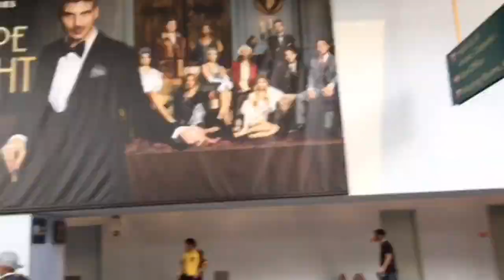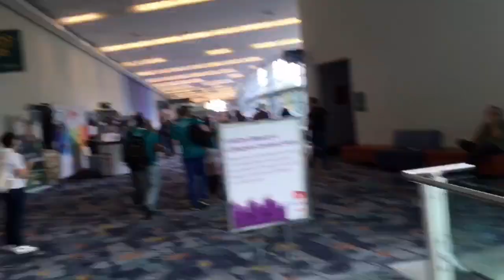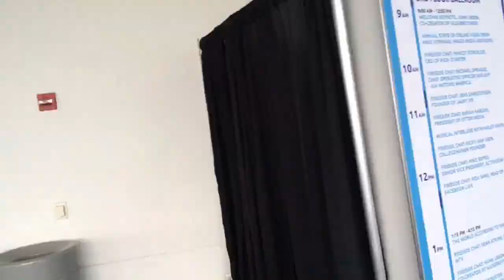VidCon 2016 Early Morning Exploration 4x Hyperlapse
Filmed before all 26,000 people would arrive making walking around way more challenging.